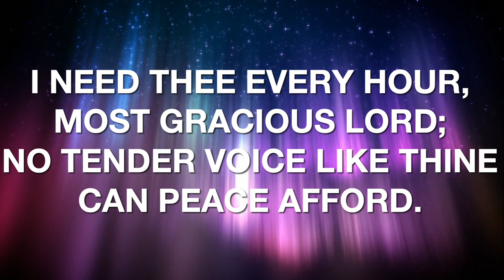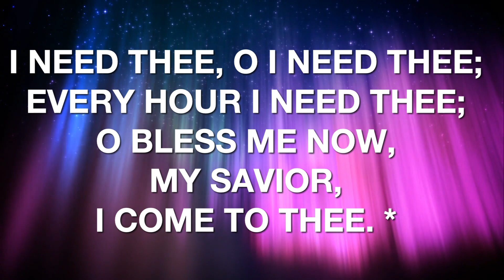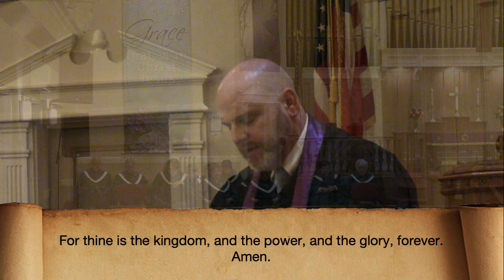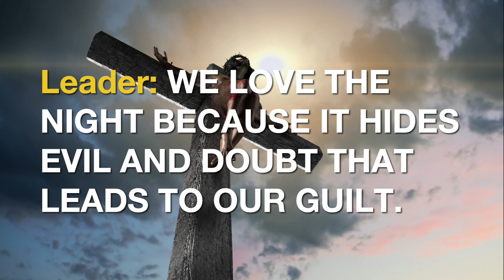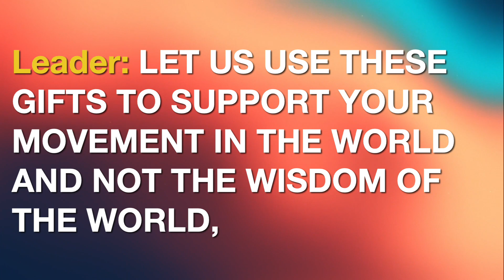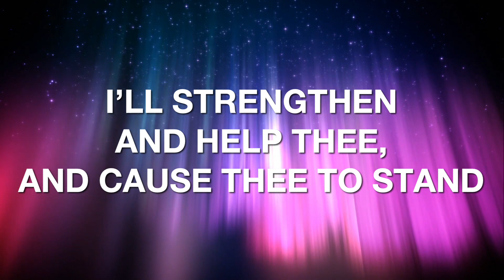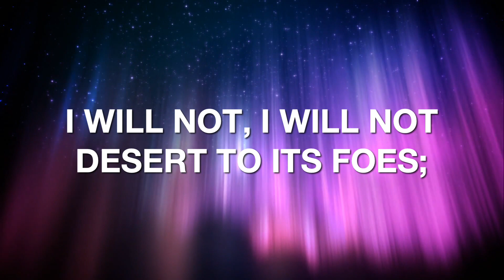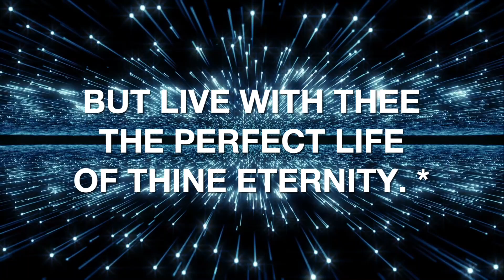On Transfiguration Part 3 | Sunday Service | Pastor Gary Hilton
Thank you for joining us for part 3 of "On Transfiguration"